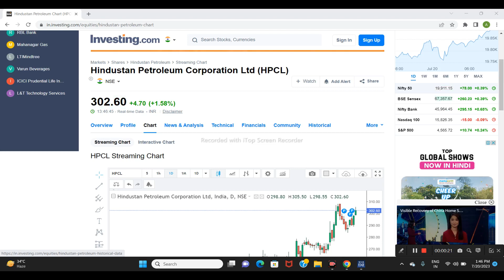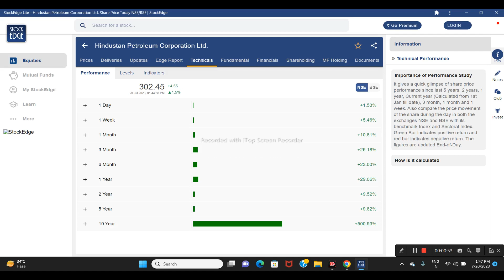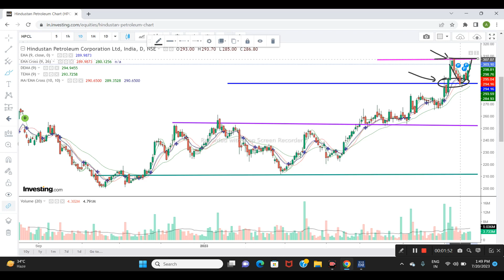HPCL LTD SHARE NEWS | NEXT TARGET | LATEST NEWS | STOCK ANALYSIS | hpcl sensex nifty50 #2023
hpcl q3 results
hpcl q3 earnings
hpcl
hpcl share news
hpcl share latest news
hpcl dividend ex-date 2023
hpcl share analysis
investor academy
hpcl share target
hpcl share price
hpcl dividend 2023 record date
hpcl dividend news
hpcl share dividend 2023
hpcl me kya kare
high dividend stocks
upcoming high dividend stocks
hpcl dividend kab milega
hpcl share dividend
hpcl share hold or sell